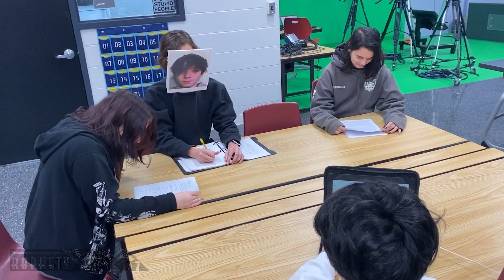2 15 24 MA